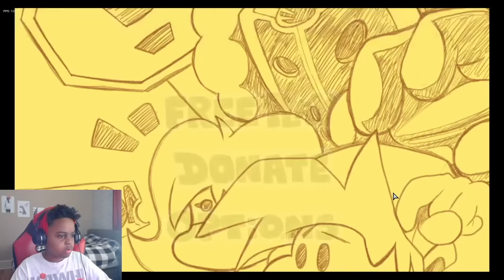Shiloh Plays FRIDAY NIGHT FUNKIN' TRICKY MOD! - Onyx Squad Gaming Highlights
Watch Shiloh's reaction to Friday Night Funkin' Tricky Mod!

▶︎ Read our newest Onyx Kids School Days book!

Onyx Kids - Onyx Squad Gaming is an epic gaming channel where you get to game with Shiloh, Shasha, Sinead, and Shalom. Join the Onyx Kids as they play trending video games like Friday Night Funkin’, Among Us, Minecraft, Roblox, Little Nightmares, Hello Neighbor, Geometry Dash, Subnautica, Five Nights At Freddy’s, Fall Guys, and 3 scary games. Join these kids as they try fun challenges like the Try Not To Laugh challenge, food challenges, Tiktok challenges, eating only one colored food for 24 hours, and 24-hour challenges. Onyx Squad is a family of four that loves to have fun! We also have fun trying viral TikTok life hacks, vlogs, and have fun with games, challenges, toys, and fun DIYs. We also try tasty foods from Japan, Russia, United Kingdom, Canada, Vietnam, Thailand, Brazil, and more countries. We travel to cool places like Disneyworld, Disneyland, Legoland, Universal Studios, Hollywood Studios, Six Flags, and cruises to beautiful Caribbean beaches. If you like watching Markiplier, Coryxkenshin, FGTeeV, and jacksepticeye, then you’ll love watching our channel!